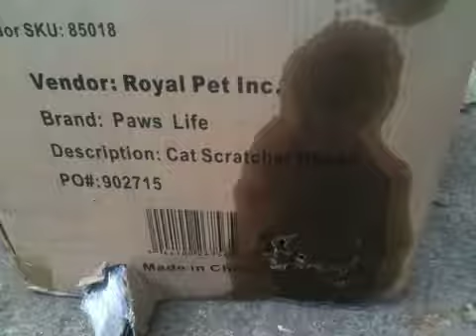Saw package part 2